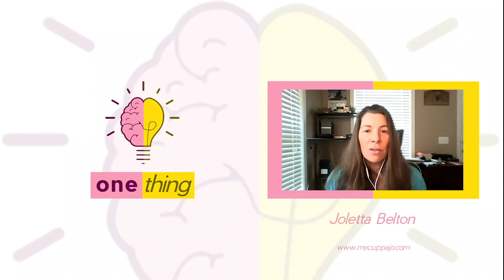Explicit validation of pain and the person is essential - Joletta Belton - One Thing S01E02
What is the one thing that Joletta Belton wants people challenged by pain to know about?

Find out about the current state of pain science research and clinical practice in this straight-to-the-point interview with Joletta Belton.

Jo is a speaker, educator, advocate, and co-chair of the IASP Global Alliance of Pain Patient Advocates Task Force. She writes a blog called ‘MyCuppaJo’

We are also on Instagram and Facebook.